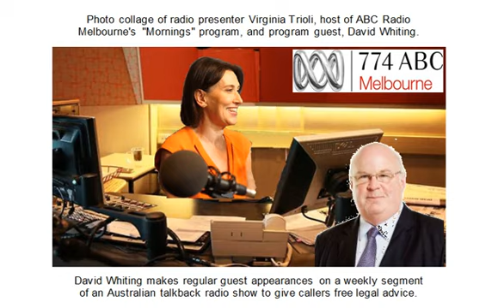David Whiting 2021-06-22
This is a weekly segment on an Australian talkback radio show in which lawyer David Whiting regularly makes a guest appearance to provide free legal advice to callers. Recorded from ABC Radio-Melbourne's program "Mornings with Virginia Trioli." (ABC is Australian Broadcasting Commission, Australia's government-funded, national broadcaster.)